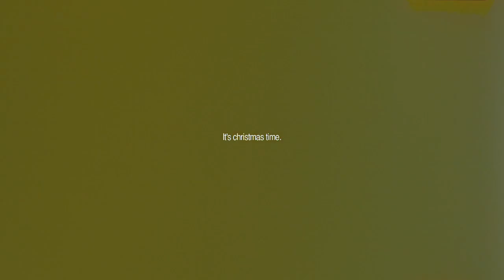Matías Romero - All I Want For Christmas Is U (Feat. Anahí Cespedez)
Matías Romero performing All I Want For Christmas Is U feat Anahí Cespedez.
Director: Anahí Cespedez.
Music: Justin Bieber featuring Mariah Carey, 'All I Want For Christmas Is You'.